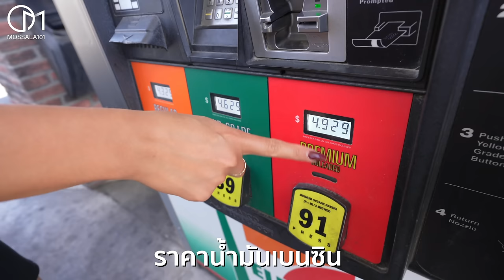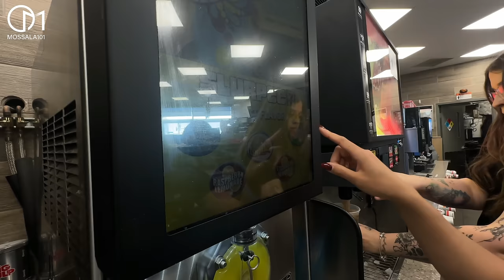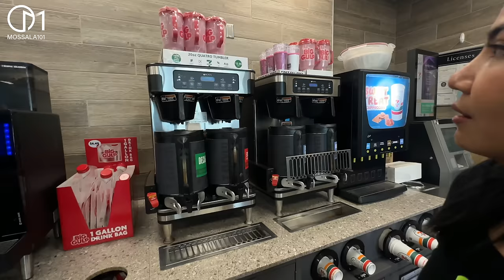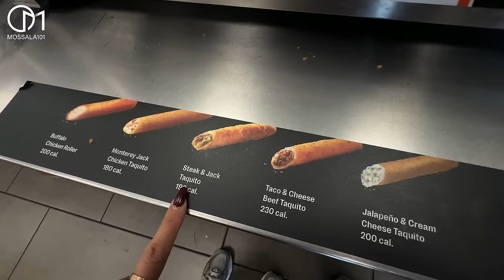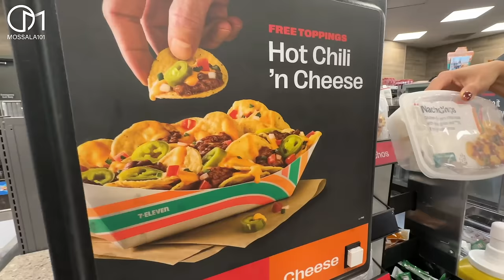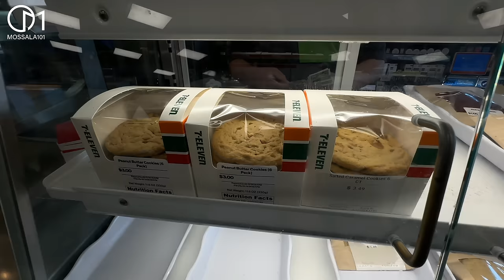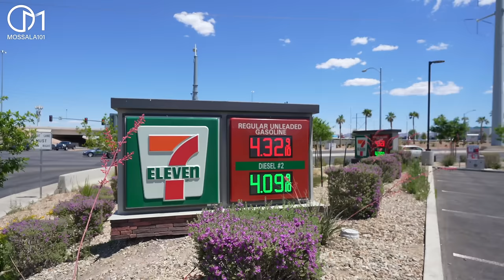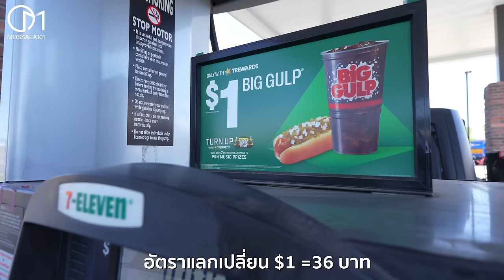ทำไมเซเว่นนี้ ไม่เหมือนที่อื่น! 7-11 อเมริกาต่างกับไทย? มอสลา | 7-11 Navada, US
เซเว่นในเมริกาขายอะไร  มีปั๊มน้ำมันด้วย